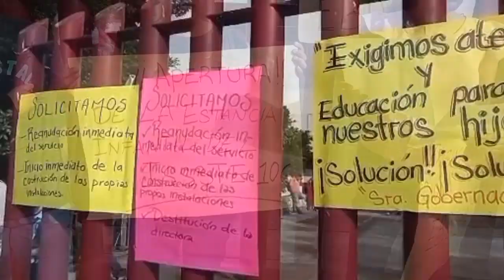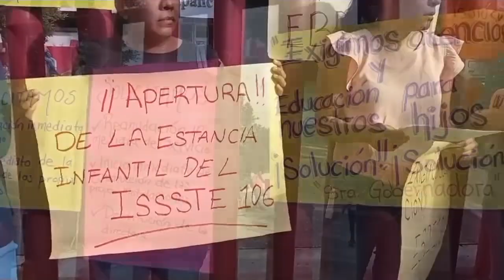RTGnoticias | Cierra estancia infantil en Chilpancingo y protestan padres - 25 de agosto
Padres de familia protestaron en el acceso principal de la clínica del ISSSTE de Chilpancingo al enterarse del cierre temporal de la estancia infantil Clementina Batalla de Bassols.